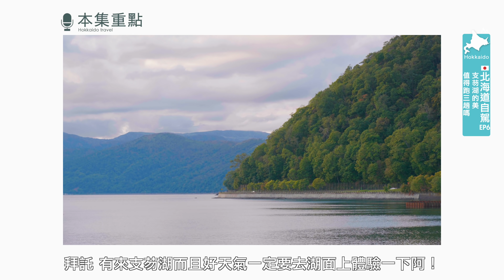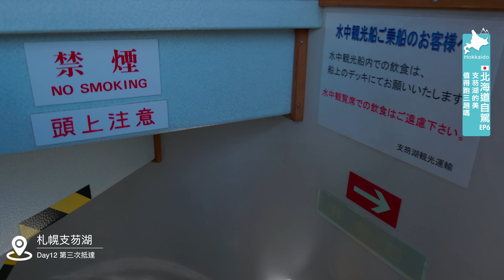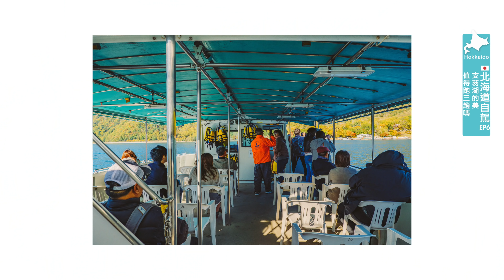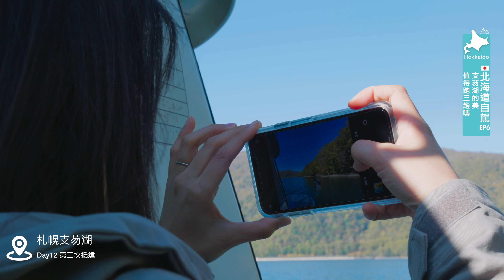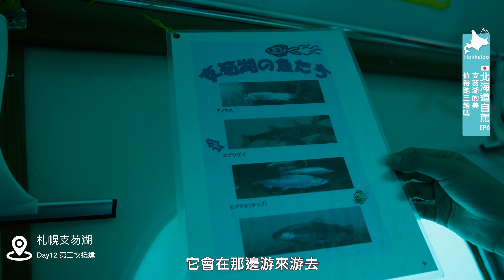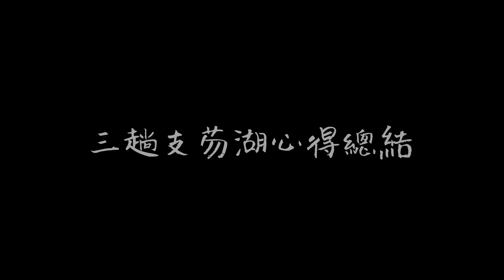【北海道自由行 EP6】跑三趟的支芴湖｜這個景點值得嗎？觀光船體驗、空拍分享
這一集如願以償的終於飛了空拍，支芴湖真的很美阿！
不過跑了三趟沒踩到天鵝船...第一次旅行可以重複跑一個點三次的...😂
「支芴湖」真有你的 😄..
不論如何，這個點大推！但是冬天、夏天..景色可能不會一樣～所以大家自行斟酌是否開車前往喔

👣熱門影片
妻是16
夫是20